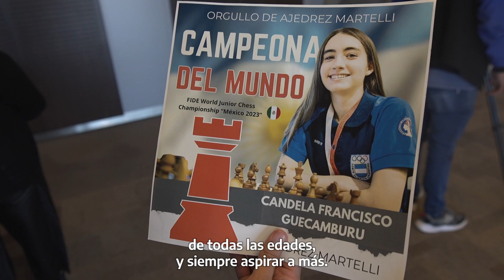Candela Francisco - Campeona Mundial de Ajedrez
💬 Tristán Bauer: “Candela Francisco es un orgullo nacional” ♟

El ministro de Cultura recibió el martes por la mañana en Aeroparque a la flamante Campeona Mundial Juvenil de Ajedrez, Candela Francisco a su regreso de México, donde se convirtió en la primera mujer argentina en lograr el título y de manera invicta.

🏆 “Fui a ganar o ganar. Era la jugada 39, lo que significa que estábamos a una jugada de que nos agreguen 30 minutos extras. Calculé toda la línea. Me tenté y sacrifiqué la dama. Ella come el caballo y ahí fue como la gloria, porque ya había visto la continuación de la jugada”, relató Candela.